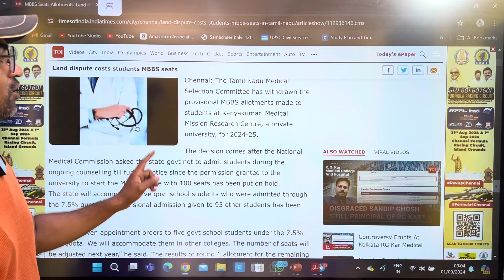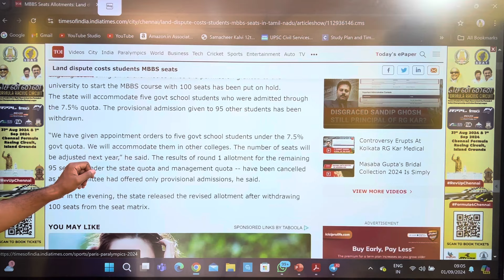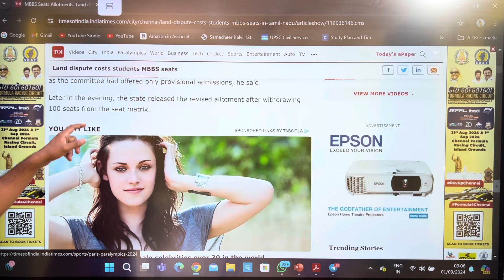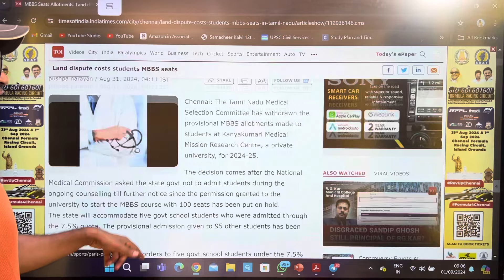7.5 students மகிழ்ச்சியான செய்தி | TN MBBS Counselling 2024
7.5 students மகிழ்ச்சியான செய்தி | TN MBBS Counselling 2024 tnmbbscounselling tnmedicalselection tnmbbscounselling2024 tnmedicalselection2024 #7.5reservation